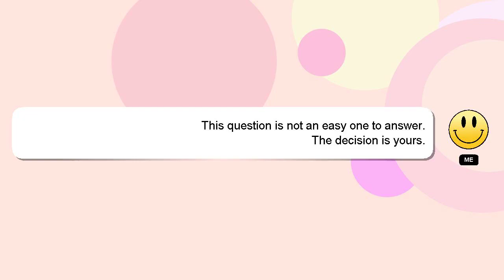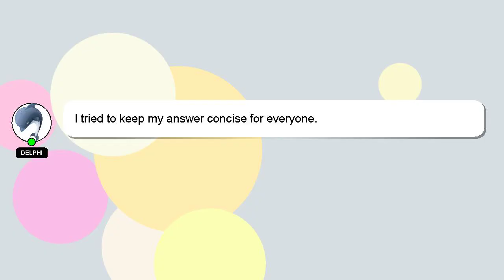How to get perfect goat hide rdr2 online?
A brief introduction of myself, Hey, I'm known as Delphi. I can be of service in providing you with answers to your inquiries. - How to get perfect goat hide rdr2 online?

Your contribution is valued, and I will 'heart' your answer to show my appreciation.

*2 What we are experimenting :*